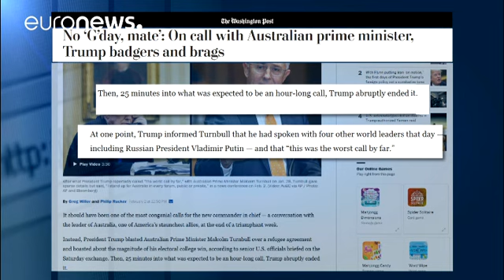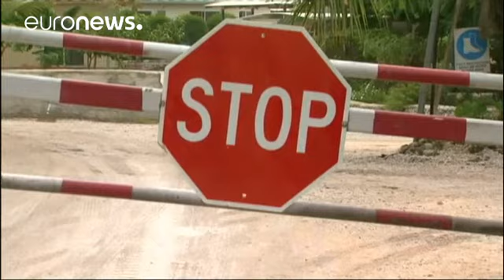Τεταμένο κλίμα στην τηλεφωνική επικοινωνία Τραμπ με τον Αυστραλό πρωθυπουργό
Απρόσμενη τροπή έλαβε η τηλεφωνική συνομιλία του Ντόναλντ Τραμπ με τον πρωθυπουργό της Αυστραλίας.

Η συζήτηση περιστράφηκε γύρω από τη συμφωνία των δυο χωρών για τις ανταλλαγές προσφύγων και τερματίστηκε απότομα.

Στη συνέχεια, ο Ντόναλντ Τραμπ μέσω twitter καταδίκασε ως «ανόητο το πρόγραμμα που συμφώνησε η διακυβέρνηση Ομπάμα με την Αυστραλία» και τόνισε ότι «θα το μελετήσει»

  Do you believe it? The Obama Administration agreed to take thousands of illegal immigrants from Australia. Why? I wi…